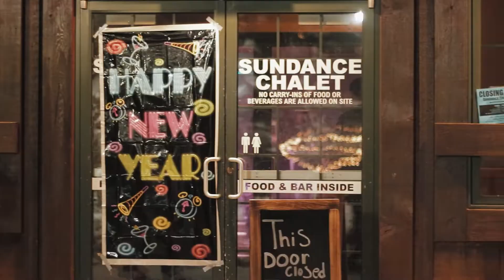2019 NYE Granite Peak Ski Area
Check out our epic NYE Party bringing in the new year!